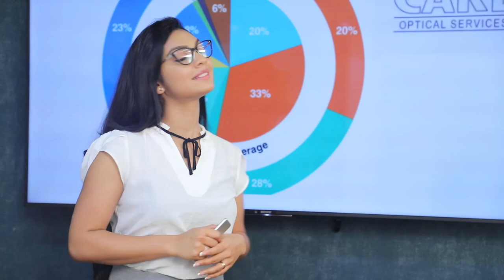සජිත්ගේ හැසිරීම පෙම්වතෙක්ගේ හැසිරීම වගේ - උදය ගම්මන්පිල | Breaking.lk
සජිත්ගේ හැසිරීම පෙම්වතෙක්ගේ හැසිරීම වගේ - උදය ගම්මන්පිල